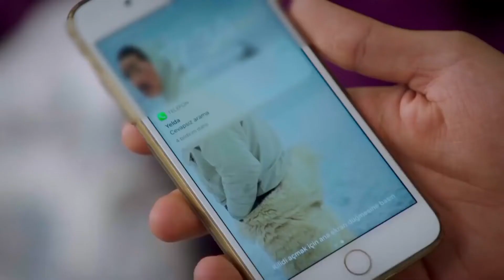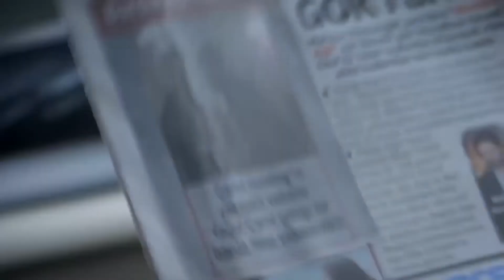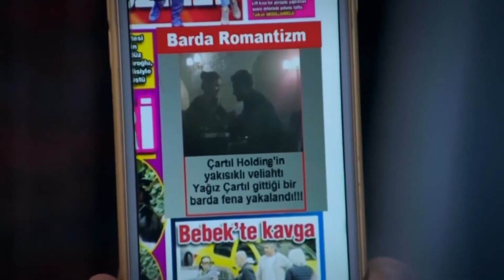Ягыз Не Идет На Игры - Я полюбил тебя однажды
Ягыз Не Идет На Игры - Мои глаза открыты